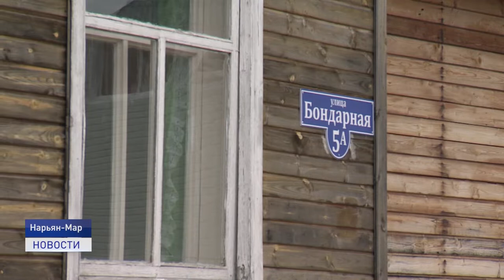НЕСТОЙКИЙ БЕРЕГ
Сигналы СОС уже не первый год посылают жители микрорайона Бондарка. Берег все уже, а вода все ближе. Скоро Печора подберется к самим домам. Каждый год в период половодья происходит очередное разрушение береговой линии, в последние годы ситуация стала критической. Пока все обращения местных жителей в разные уровни власти результатов не принесли. Как быть? Подробности в следующем материале.